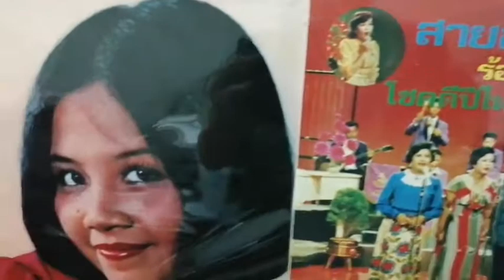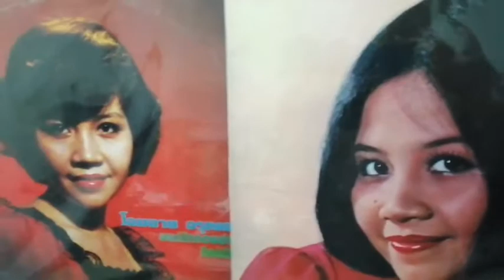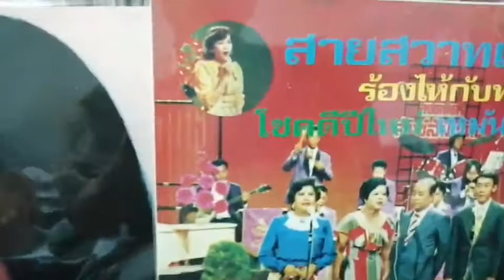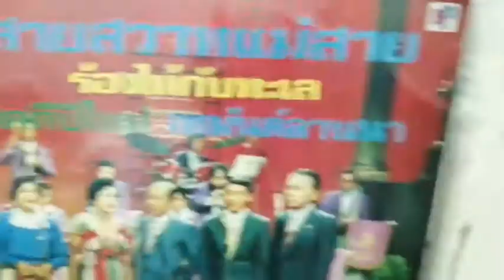116 สายสวาทแม่สาย -โฉมฉาย อรุณฉาน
เปิดจากแผ่นเสียง 33 เทปบูรพา
สนใจ สอบถาม 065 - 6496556